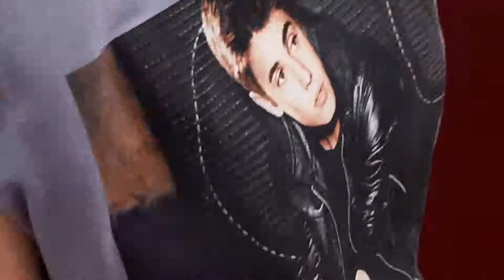Courtney and I on Sky Ride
Yesterday My cousins and I went to Cedar Point and this is just a clip of my cousin Courtney and I on Sky Ride. You can see quite a bit.